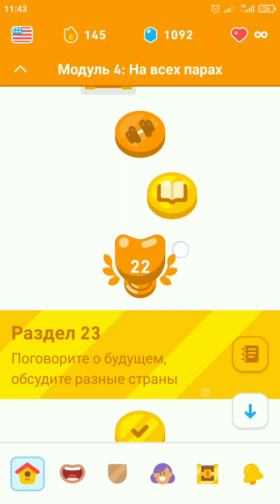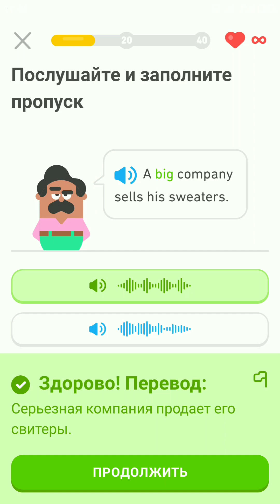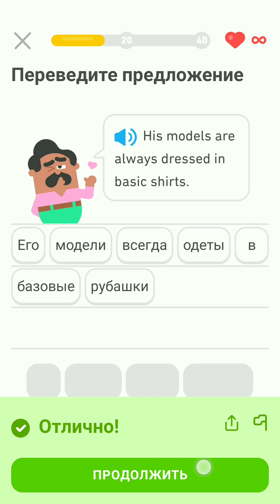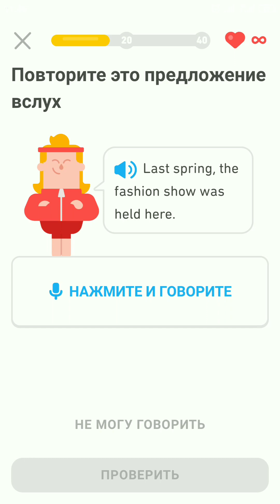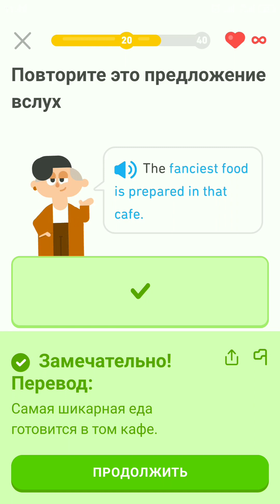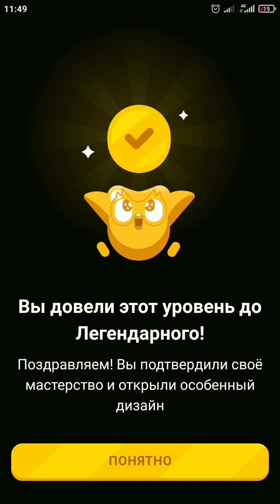Нуб в Дуолинго (2)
Урок английского по приложению - это интерактивный способ учить язык.
В этом видео я прохожу и комментирую для вас свои ответы согласно заданию.
Надеюсь мои объяснения вам заходят и если вы ещё что называется плаваете в английском, то вместе со мной этот урок будет более наглядным и полезным для вашего прогресса.